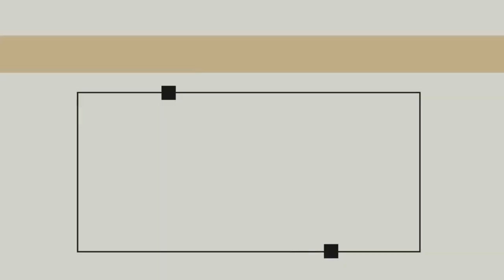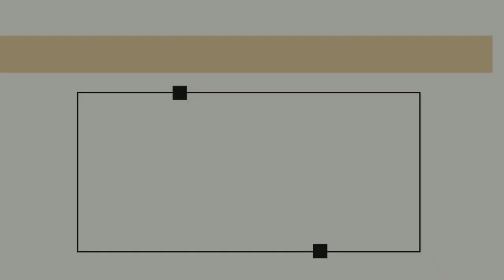CHRIST THE KING SUNDAY| PRAVEEN CHINTA| GCI INDIA SUNDAY SERMON